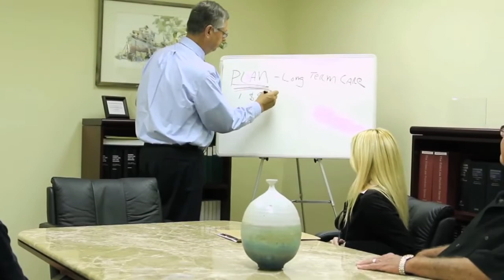Professional Video Services | Onset Media Portfolio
Onset Media is a professional video services company that helps businesses across the United States create engaging and effective videos. We have a team of talented videographers and editors who can help you create a video that will promote your business and help you achieve your marketing goals.

Note: contact the business if interested in the services they offer.